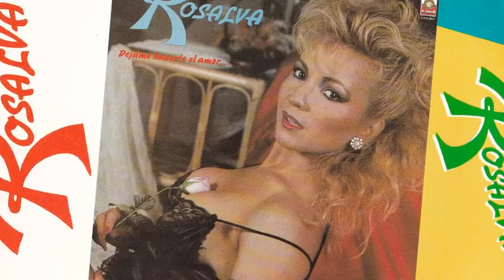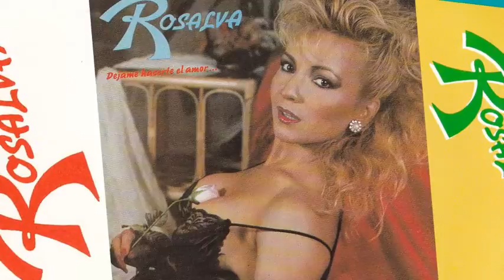Rosalva - La Movidita (Canción Completa)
Rosalva nos canta el exito "La Movidita" de su album: La Potranquita Guera